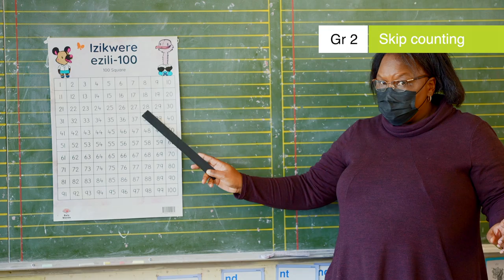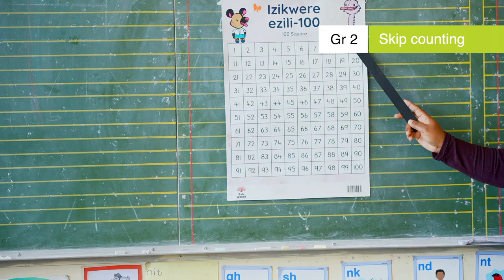2.1.3 MM Skip counting